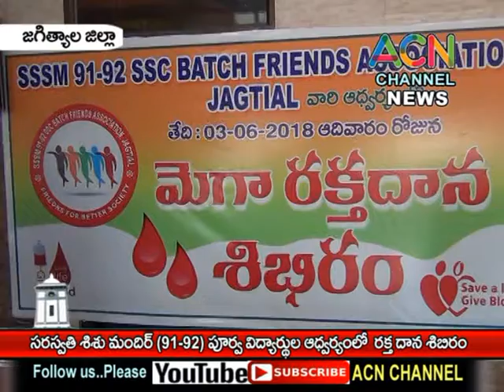జగిత్యాల : సరస్వతి శిశు మందిర్ 91-92 పూర్వ విద్యార్థుల ఆద్వర్యం లో మెగా రక్త దాన శిబిరం